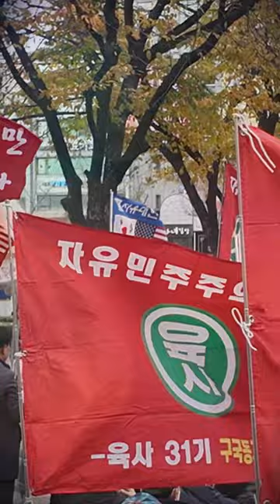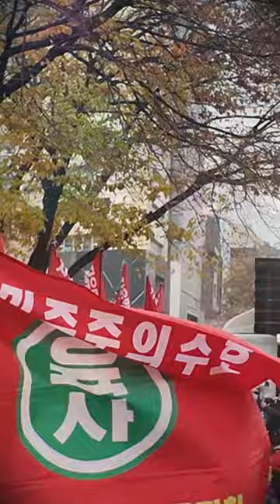전두환대통령 서거 2주기 추도식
추도식 기도